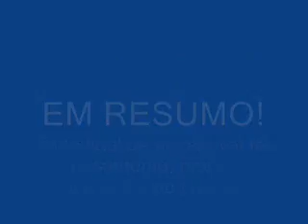Qual sera o final e último capitulo de Fina Estampa ???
-Sabe aquela pessoa má, que sempre articula as maldades durante a novela? O mais conhecido como vilão ou vilã, que sempre fez mal a todos, poderá ter um fim trágico, será preso ou perderá a vida de alguma forma;

-- A mocinha, que sonhou sempre com o seu príncipe encantado, ou algo do gênero, porém por obra do destino e mal feitoria de algumas pessoas(geralmente do vilão ou vilã), sempre existiam encontros e desencontros e ela ou ele nunca tinha chances de ser feliz.

-- Você verá algum casamento no último capitulo ou nos capítulos finais(isso é fato, novela sem algum casamento nos últimos capítulos é difícil), o ou então algum casamento que irá acontecer porém acaba não acontecendo por desistência da noiva ou do noivo, ou algo parecido.